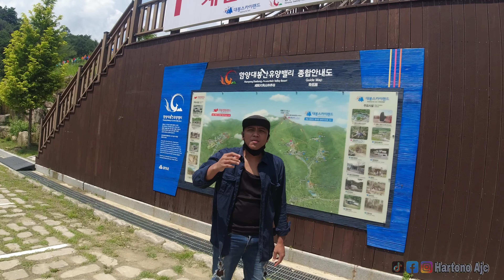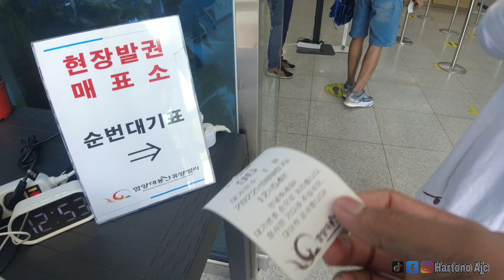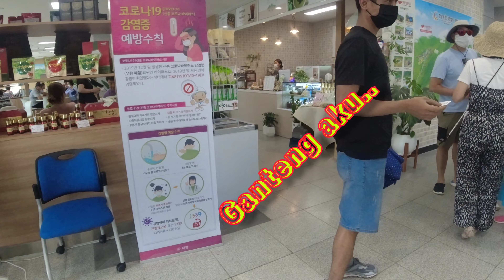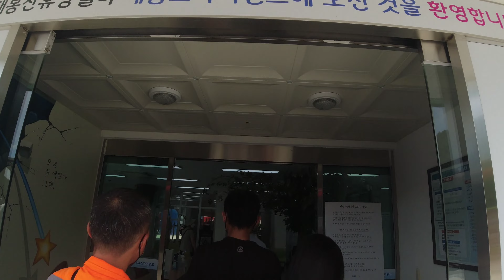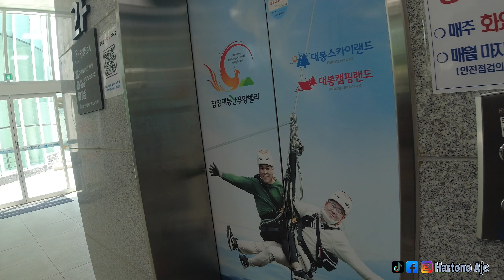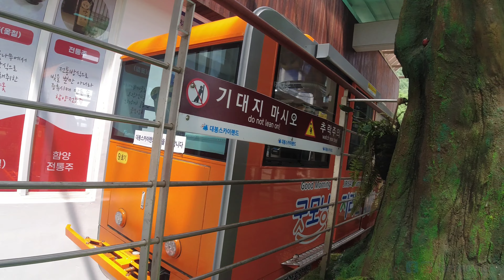NAIK KERETA GUNUNG DI KOREA- GOYANG AUTO PINDAH ALAM -대봉산 모노레일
Hallo guys ketemu lagi dengan saya hartono disini, buat yang baru gabung salam kenal, buat yang udah stay disini terimakasih banyak, Oke guys di video kali ini saya Liburan  Naik Kereta Gunung di Korea guys , tepatnya di Kota hamyang , ini adalah pengalaman pertama kali saya Naik kereta gunung di Korea yang sensasinya ngeri ngeri sedap , goyang auto pindah alam hhaaa
Oh iya ini lokasinya ada di Gunung 대봉산 dan nama wahananya 대봉산 모노레일
Buat yg mau kesini ini agak pelosok sih dan jarang turis asing , pengunjungnya di dominasi turis lokal Korea ,,
Seperti apa keseruannya, simak vlog Korea Indonesia ini sampai habis yaaa...
Vlog Korea Indonesia "Vlognya orang Indonesia yang tinggal di Korea "

Bianca Kartika
xaviera putri
zhiee leely
korea reomit
han yoo ra
Sunnydahyein
YUNA NUNA
Priscilla Lee
Rosakis